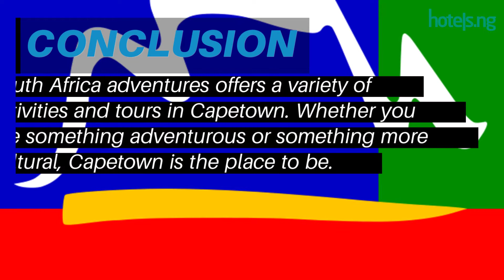Activities To Engage In When Visiting Cape Town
A detailed guide on all you need to know about the activities to engage in when you visit Cape Town